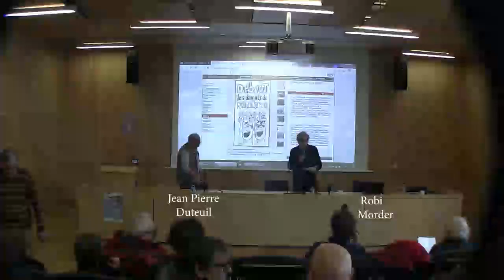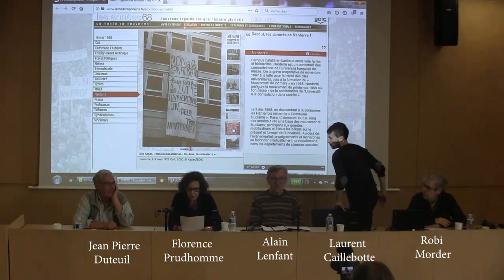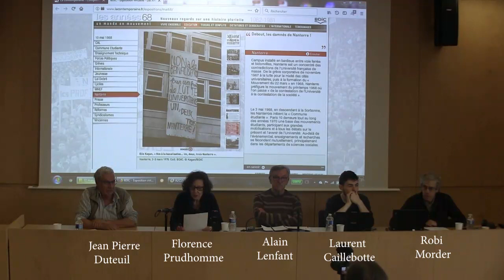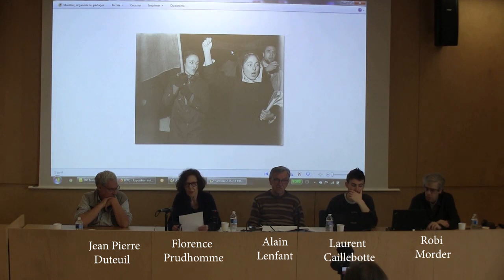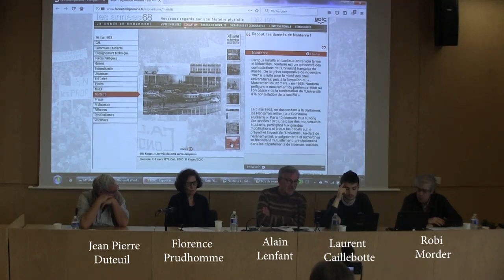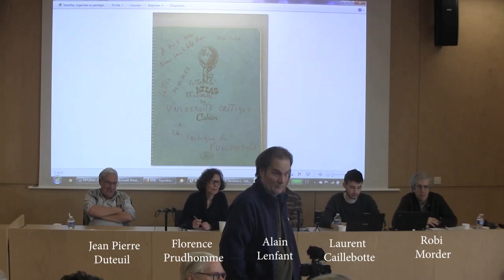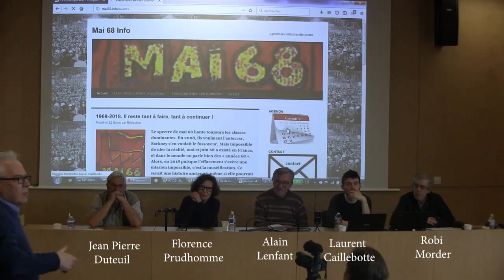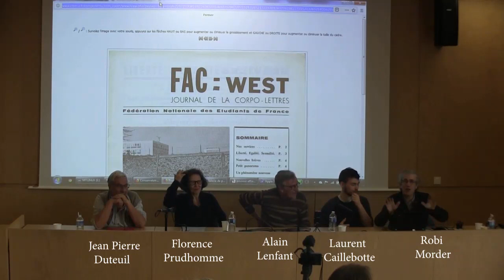«Sur les traces du Mvt du 22 mars» (23-24/3/2018), 1/6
1/Table ronde. 22 mars, de quoi parle-t-on ? (Animateur : Robi Morder)

07:40 Jean-Pierre Duteuil : Une révolte étudiante ?
17:32 Florence Prudhomme : quelle dimension féministe du 22 mars ?
36:30  Alain Lenfant et 36 :30 et 47’40 Clément Caillebotte : cité U, Sexe et révolte.
01:00:38  Echanges et 1.30 :00 réactions des premier-es intervenant-es.

*«Sur les traces du Mouvement du 22 mars» 23 et 24 mars 2018 – Université de Nanterre
Un collectif d’anciens militants du Mouvement du 22 mars 1968, d’enseignants des UFR de sciences humaines et sociales de l’université Paris Nanterre et d’archivistes et chercheurs spécialisés a organisé un colloque : « Sur les traces du Mouvement du 22 mars ». les 23 mars et 24 mars 2018 à l’université Paris Nanterre. Son ambition était de retrouver la mémoire des actions, de rappeler l’importance de la critique de l’université et de la société et de s’interroger sur l’actualité de ces questions.
Le colloque a bénéficié du soutien des Laboratoires Sophiapol et ISP de Nanterre, du Labex «Les passés dans le présent», de La contemporaine, de la Cité des mémoires étudiantes et du Germe.
Comité d’organisation : Jean-Pierre Duteuil, Raymond Hara, Ioanna Kasapi, Christian Laval, Christophe Le Digol, Alain Lenfant, Jean-Philippe Legois, Robi Morder, Simon Ridley, Franck Veyron, Christophe Voilliot et Alain Vulbeau.
Voir le compte-rendu d’Alice Bouviala publié dans Matériaux pour l’histoire de notre temps et Les Cahiers du Germe